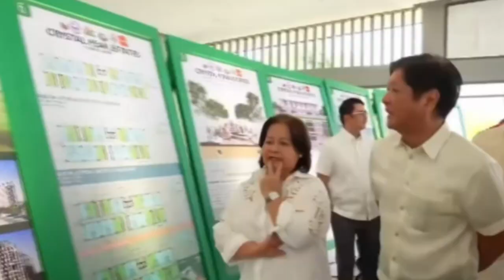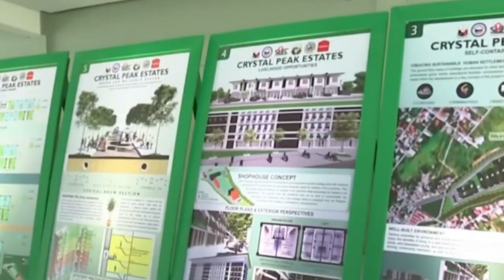PAF IPINAMALAS ang KAKAYAHAN at KAGAMITAN |Pang. Marcos Jr PINASALAMATAN ang mga TAUHAN ng Air Force